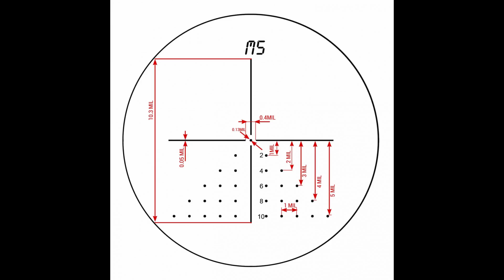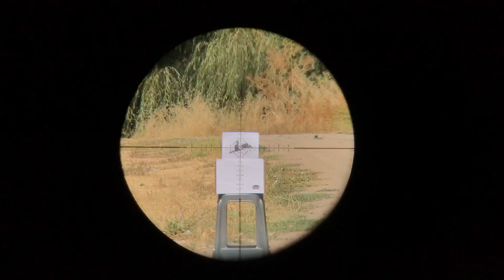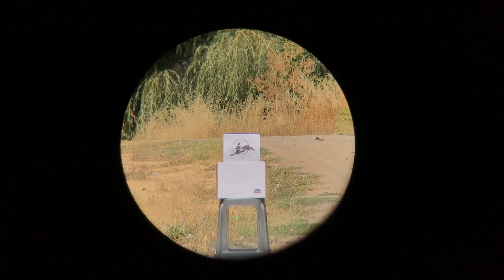Mira Telescópica konusPro EL-30 4-16x44 / Armería Virtual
Una exclusividad mundial de Konus y el resultado de docenas de años de proyectos de innovación electrónica: Este modelo único se destaca entre las miras de fusil y la óptica de puntería, y brinda las ventajas de una tecnología LCD avanzada que le permitirá navegar a través de 10 retículos intercambiables que son todos diferentes entre ellos, aptos a todos los usos, táctico y caza.
Esta mira de fusil es por lo tanto, la más avanzada tecnológicamente y la más versatil en el mercado.